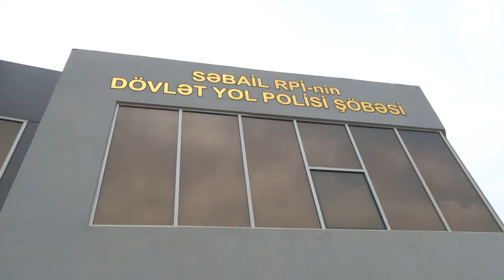Yol polisi Səbaildə "Təmiz hava" aylığı keçirdi